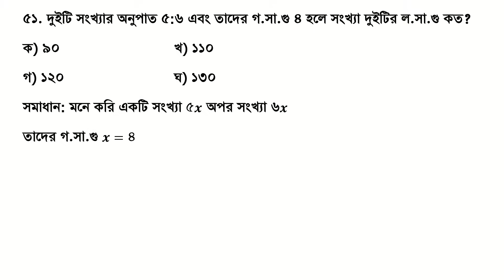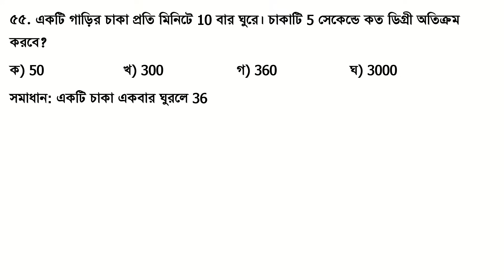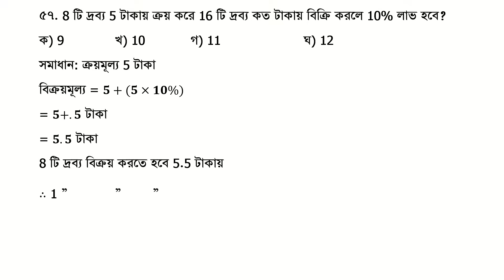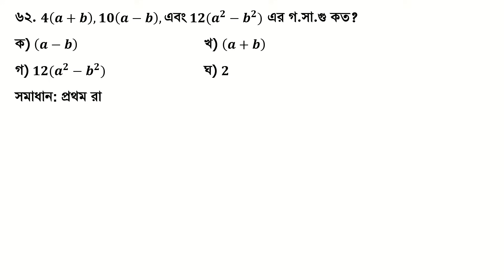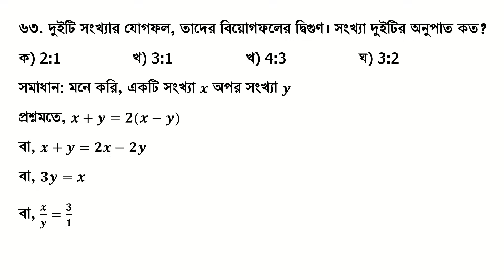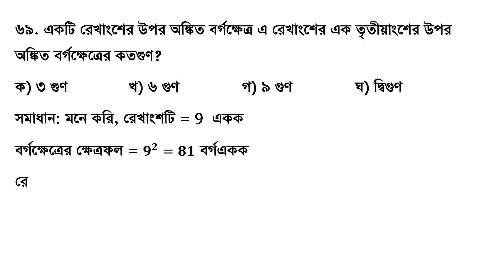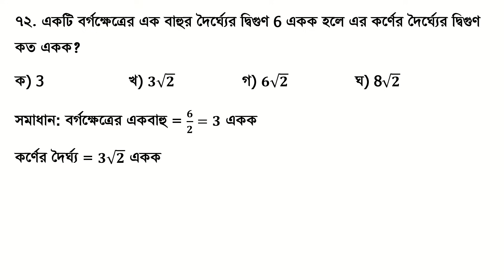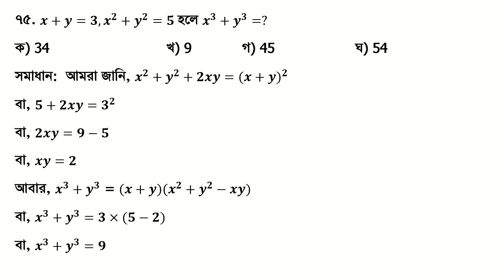১৮ তম নিবন্ধন প্রশ্ন সমাধান (স্কুল-২/সমপর্যায়): প্রশ্ন সমাধান (গণিত): Date: 15-03-2024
১৮ তম নিবন্ধন প্রশ্ন সমাধান (স্কুল-২/সমপর্যায়): প্রশ্ন সমাধান (গণিত): Date: 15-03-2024
১৮তম নিবন্ধন পরীক্ষা প্রশ্ন সমাধান
18th NTRCA গণিত সমাধান
নিবন্ধন গণিত সমাধান
১৮তম নিবন্ধন পরীক্ষার গণিত সমাধান